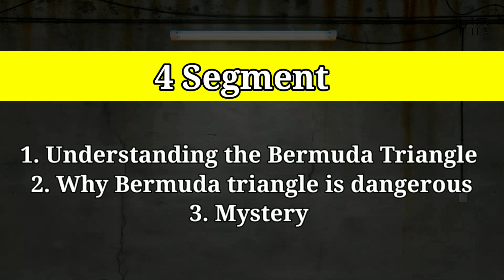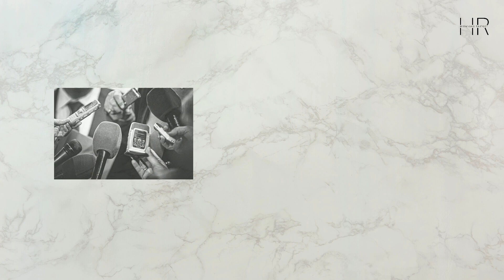Mystery of Bermuda Triangle is solved In Hindi || Himanshu Rajpoot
In this video, We delve into the facts and research surrounding this perplexing phenomenon. Discover the strange disappearances and unusual events that have puzzled the world. Through easy-to-understand explanations and engaging visuals, we explore the possible explanations behind the mysteries. Join us as we separate fact from fiction and shed light on this intriguing topic. Let's embark on this mind-boggling adventure together!

Quarries :-

What is the Bermuda Triangle, and why is it considered mysterious?

Are there any scientific explanations for the disappearances in the Bermuda Triangle?

How many planes and ships have disappeared in the Bermuda Triangle?

Can you provide any examples of famous disappearances in the Bermuda Triangle?

What are some of the theories and myths surrounding the Bermuda Triangle?

Has anyone ever found evidence of extraterrestrial activity or supernatural phenomena in the Bermuda Triangle?

Are there any logical explanations for the reported compass and navigation system malfunctions in the Bermuda Triangle?

What do experts and scientists say about the Bermuda Triangle? Are there any consensus or widely accepted theories?

Has modern technology and navigation systems made the Bermuda Triangle safer for travel?

Are there any precautions or safety measures that can be taken when sailing or flying through the Bermuda Triangle?